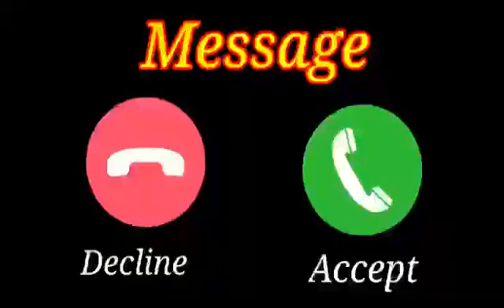Vivo phone message tone, vivo ringtone Il vivo message ringtone || vivo trending ringtone। Message